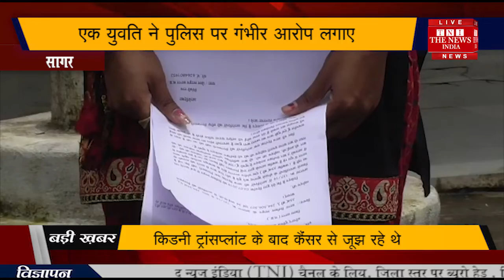MP News // जेल विभाग में पदस्थ एक युवती ने पुलिस पर गंभीर आरोप लगाए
जेल विभाग में पदस्थ एक युवती ने पुलिस पर गंभीर आरोप लगाए